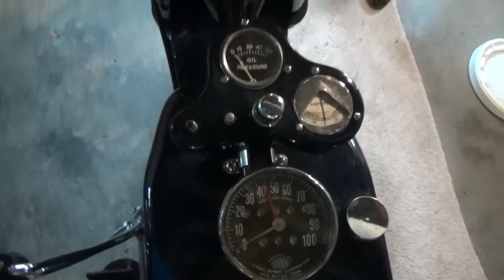1929 Henderson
Description and history of a 1929, 6-cylinder Henderson.